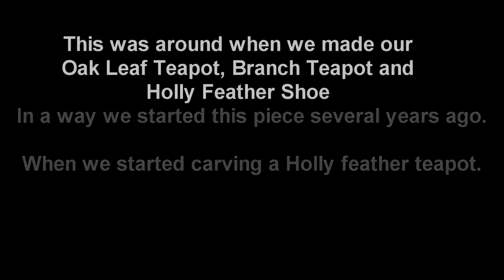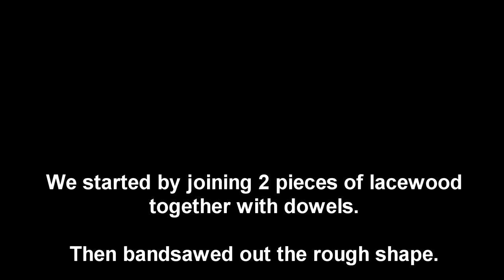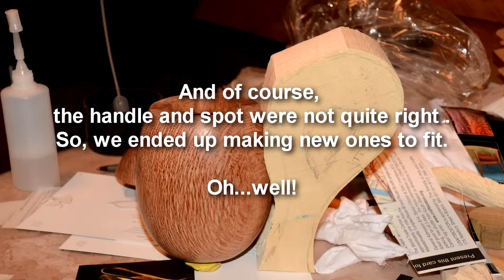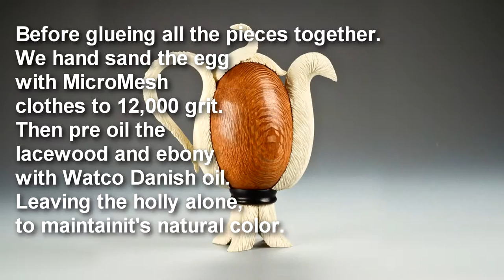Sculptural Wood Egg Teapot and the making of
Sculptural Wood Egg Teapot
Lacewood  Egg
Holly Feathers
Ebony Ring
African Blackwood Stopper
Satinwood Ginkgo  Leaf
9 inches high x 7.5 inches long x 3.5 inches wide

Egmont Overture.mp3